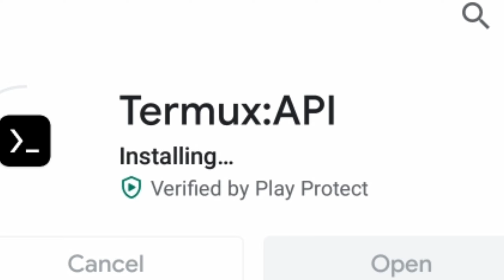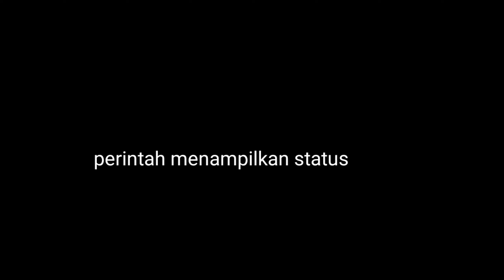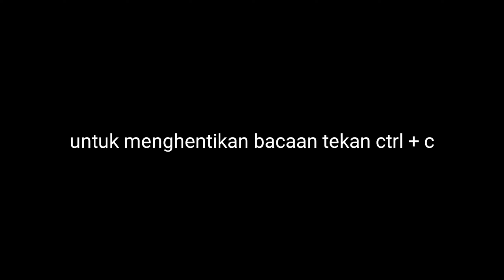Mengenal Termux API (Berikut Contoh Penggunaan) 🇮🇩